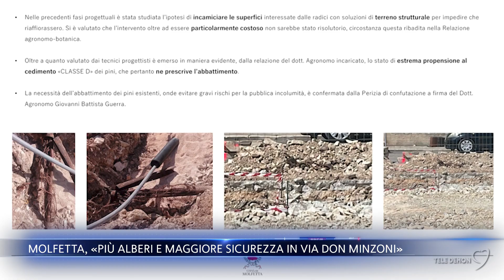Rimozione dei pini in via don Minzoni, il messaggio del sindaco di Molfetta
"Al termine dei lavori via Don Minzoni sarà più sicura e avrà più verde": il sindaco di Molfetta Tommaso Minervini chiarisce la questione dell’abbattimento degli alberi lungo il viale. Una strada che già in passato è stata teatro di incidenti. Si tratta di interventi finanziati dal Ministero nell’ambito del PINQUA.